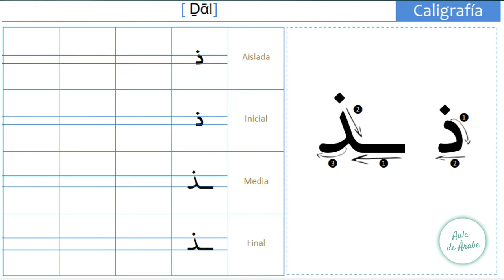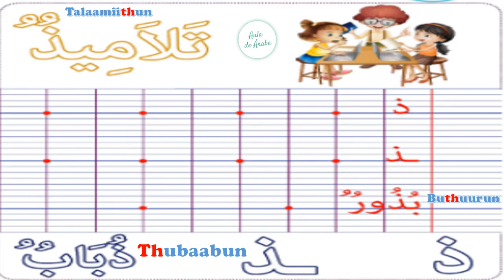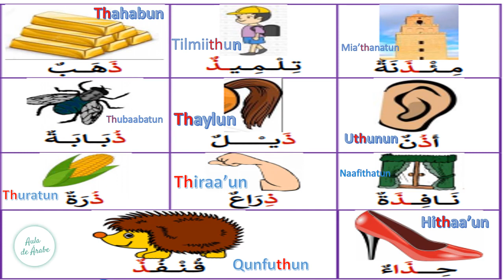Escritura en árabe: La Caligrafía de la letra "DAL ذ " en árabe I idioma árabe I {aula de arabe }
🚩 Aquí tendrás El MATERIAL DE ÁRABE  para imprimir : shorturl.at/wxUX6
👉 Aprende idioma árabe gratis con nuestras clases de árabe.
👉 En la Aula de árabe, encontrarás vídeos para aprender árabe desde cero paso a paso, todo un curso de arabe completo gratis online.

⬇️⬇️¿Que es la Aula de árabe? ⬇️⬇️

Es una escuela que ofrece clases de árabe gratis online con una manera didáctica sencilla accesible a todos los hispanohablantes de todas partes del mundo y a toda la gente interesada en aprender la idioma árabe gratis desde cero,paso a paso y desde el nivel básico con DRISS
el profesor de árabe online . Estaré contento de vuestra interacción en la aula de árabe, estaré atento a vuestros comentarios para ayudaros a aprender árabe sin ningún problema. Muchas gracias por tu tiempo y tu apoyo a este canal. Por fin te digo rompe las barreras en tu mente y sigue aprendiendo con mucha motivación.

Buena Suerte

Don Driss